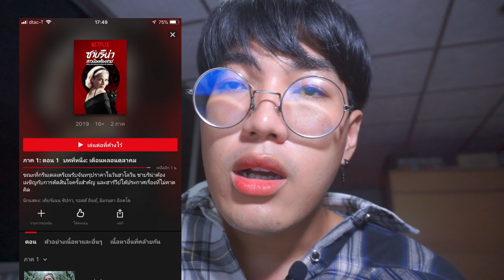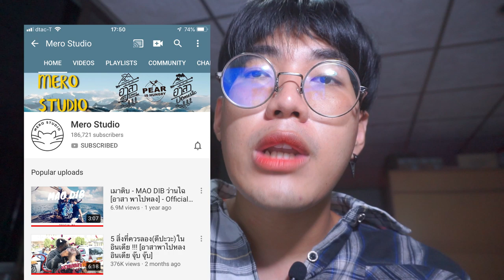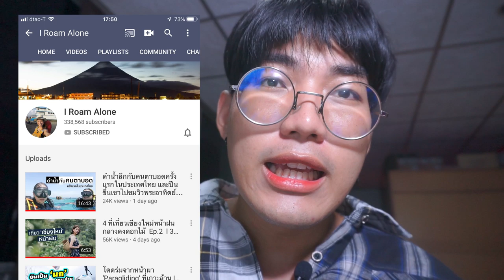ติ่งอิหยังวะ จะติ่งทุกวงการแบบนี้ไม่ได้นะ | Arthopotena'Art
ติ่งวนมั่วไปหมดเลยจริงๆ หวังว่าจะไปติ่งด้วยกันนะ